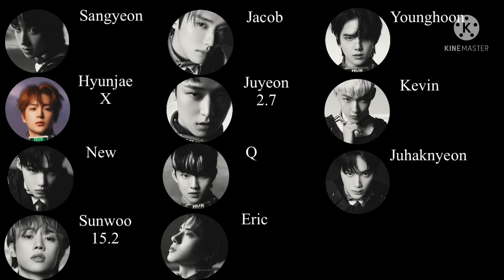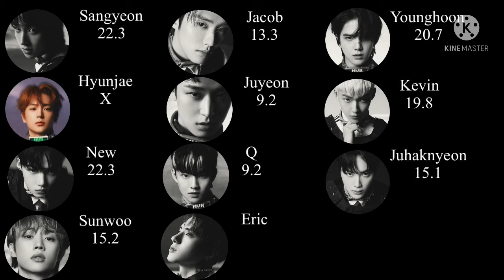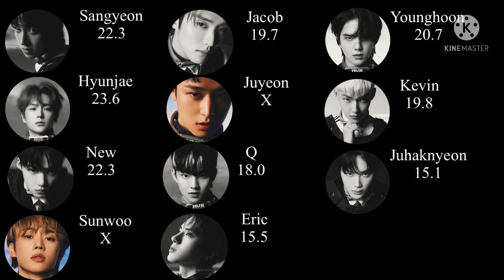How Would The Boyz Sing “Would You Run” by TRI.BE